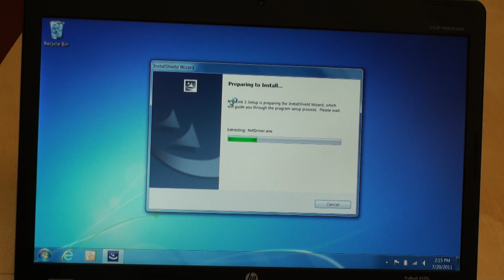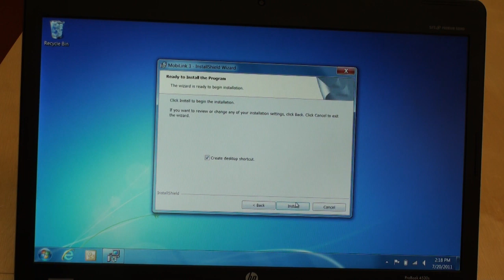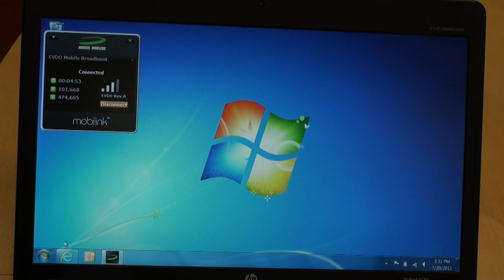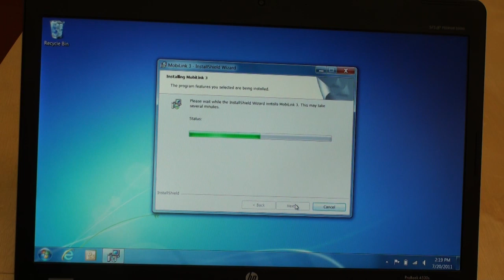Birch Breeze Installation PC HD Version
Nick Mathews, Product Marketing Manager with Birch Communications, explains how easy it is to install Birch Breeze.  Birch Breeze USB wireless modem allows users to access the Internet from virtually anywhere in the United States.